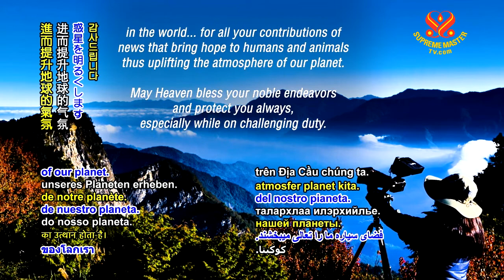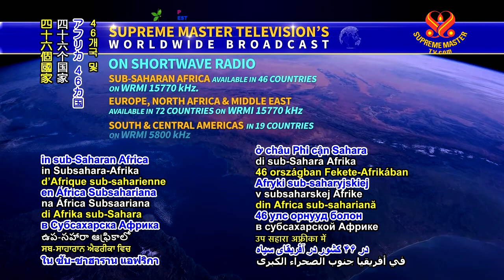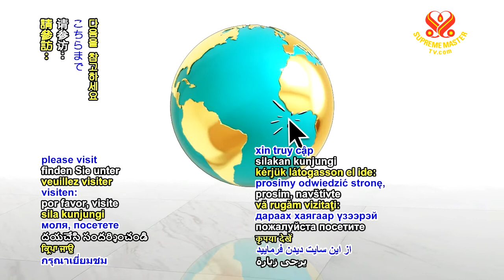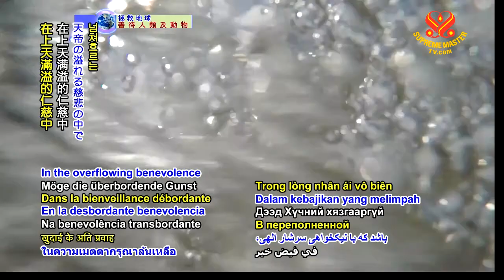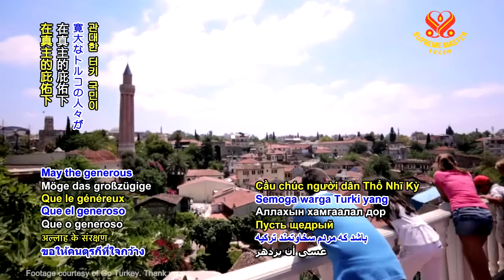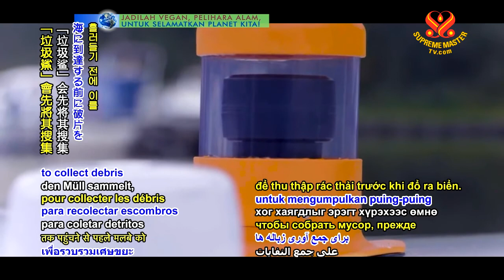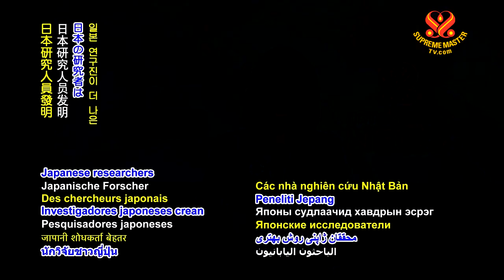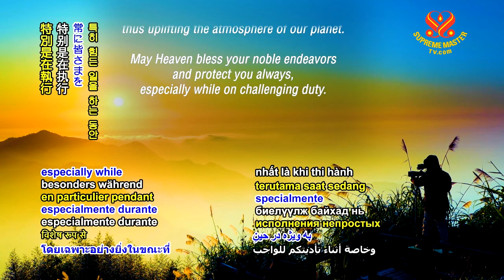SupremeMasterTV Live 2020 02 13